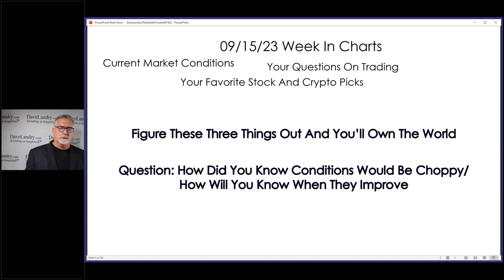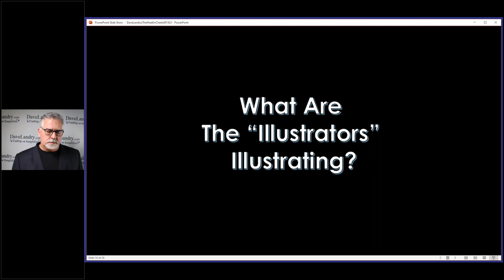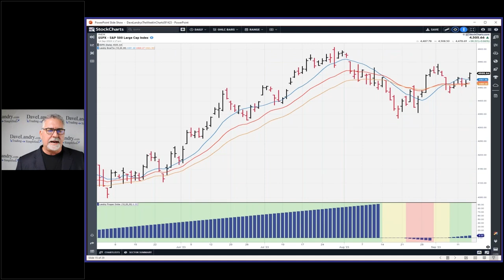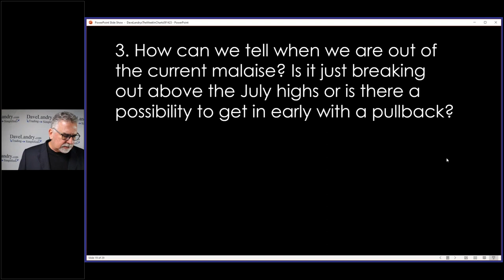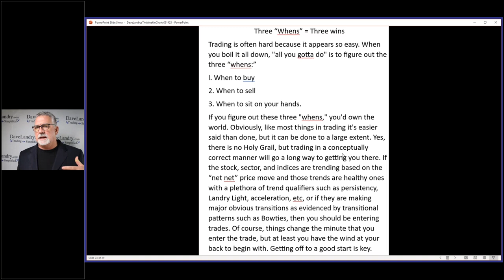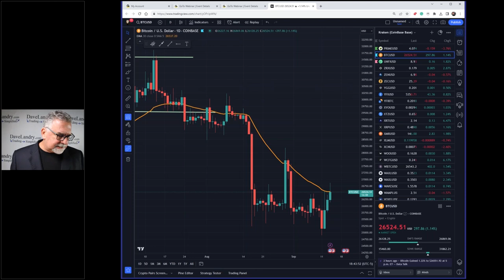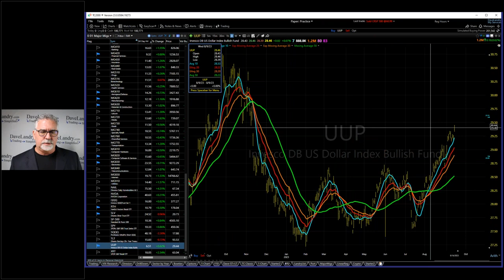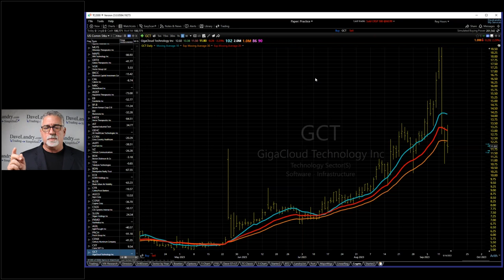Figure Out These Three Things And You'd Own The World-Dave Landry's The Week In Charts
00:00 Intro
01:26 Member Question: How Did I Know The Market Would Be Choppy/When Does It End?
02:15 Was It Just The Bottom-Up Analysis And Not Finding Any Setups?
03:00 The Importance Of Listening To The Database
05:00 Do You Also Take Into Account Price Action Of The Big Indices, Such As SPX And NDX?
08:00 What Are The "Illustrators" Saying About The Market
08:30 Good/Caution/Bad Zone Chart
16:00 Using Bowtie Proper Order To Stay On The Right Side (Or Out) Of The Market
19:00 Using Linear Regression Lines To Gauge Market Direction (And Chop)
22:00 The Ultimate Gift To Aggravate Parents (Nothing To Do With The Markets)
23:50 How Can YOU Tell When We Are Out Of The Curre
27:40 Figure Out These Three Things And You'd Own The World
38:00 My Current Crypto Portfolio
39:00 Live Crypto Analysis
46:25 Current Stock Market Analysis
56:00 Your Favorite Stock Picks